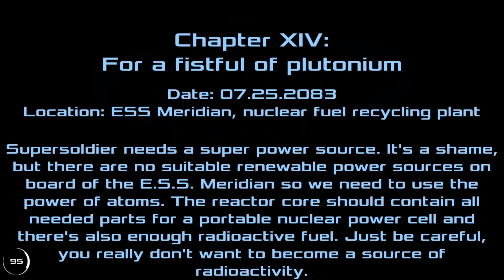Dead Effect 2 part 14